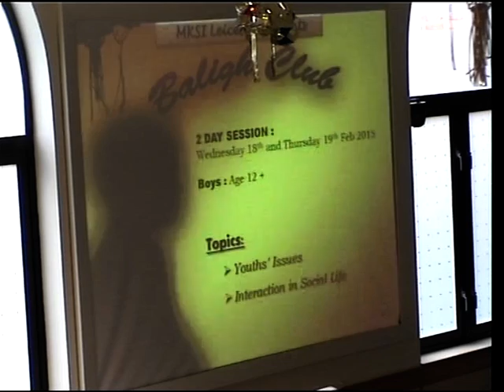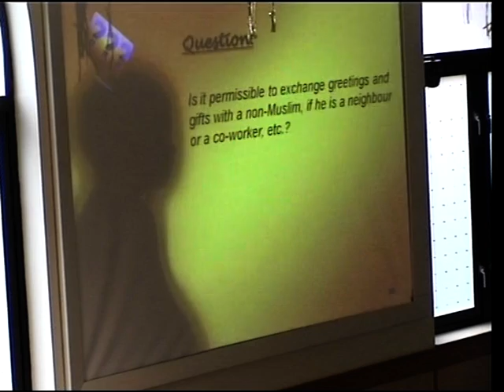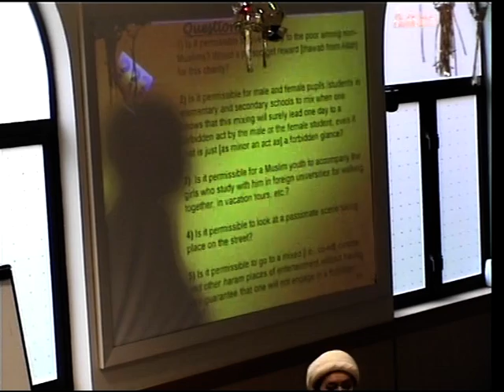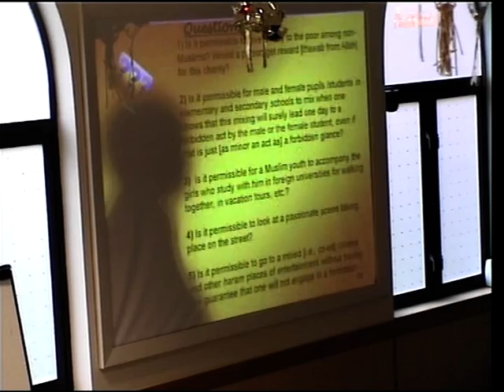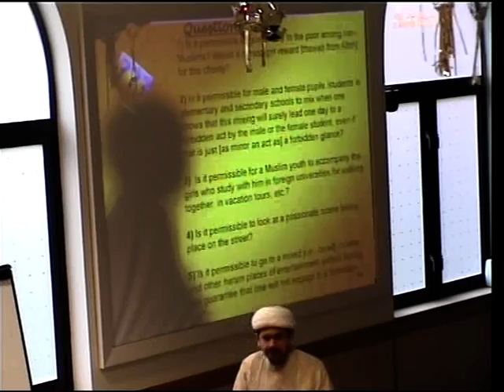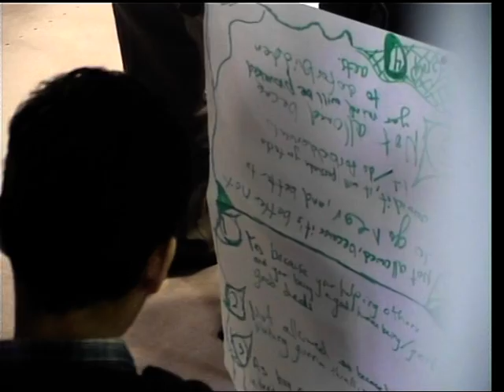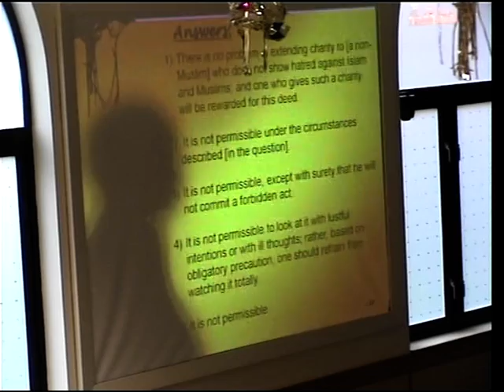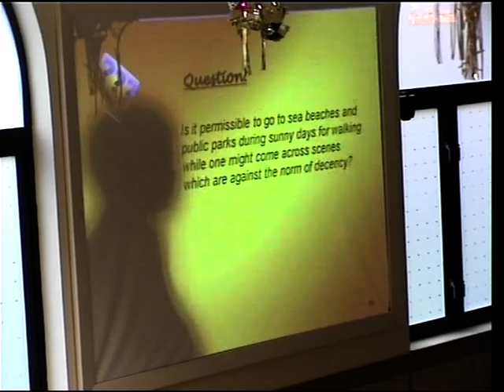MKSI Leicester Baligh club Day 2